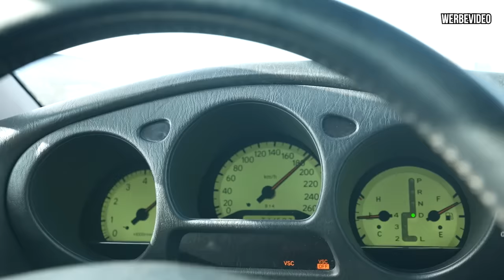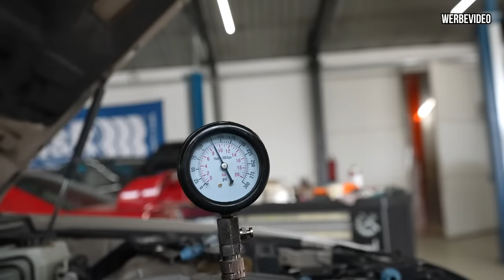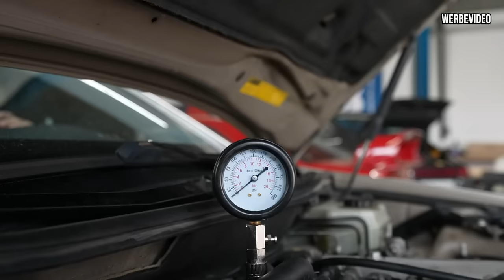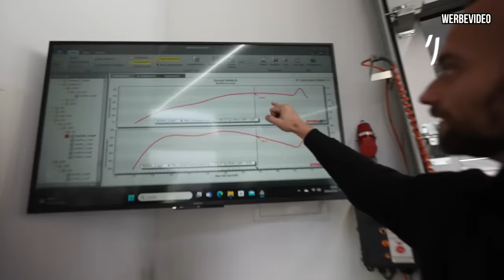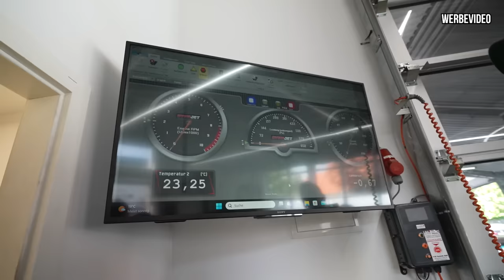100PS mehr durch Schlauch abziehen! Zu einfach… ?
Herzlich willkommen zu einem neuen Video! Heute gibt es spannende Neuigkeiten zum Goldbaren: Der Supramotor ist jetzt legal in diesem Fahrzeug eingetragen! Ein engagierter Ingenieur hat sich die Zeit genommen, um alles korrekt zu vermessen und die Eintragung durchzuführen. Obwohl wir diesen Prozess nicht filmen konnten, möchten wir an dieser Stelle Danke sagen.

Was steht als Nächstes an? Wir machen einen kleinen Service mit Ölwechsel, Kerzenwechsel und Kompressionsprüfung, bevor wir zu Benny fahren, um die Leistung des Fahrzeugs auf dem Prüfstand zu testen. Zudem haben wir ein offenes Steuergerät installiert, um die volle Leistung herauszuholen. Bleibt dran, denn wir sind gespannt, wie sich der 2JZ mit seinem Turbodrehmoment schlägt!